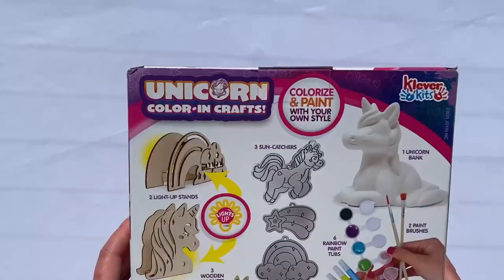How interesting! Unicorn Painting Kit | Paint Your Own Unicorn | Good Catch Art and Craft Paint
Our painting craft kits include one unicorn piggy bank, 2 light-up stands, 2 painting brushes, 3 wooden magnets, 3 suncatchers, 3 paint gel, 1 paint tub with 6 colors. The paint your own unicorn for kids provides hours of creative fun. The kit comes with a brush and all the necessary tools to create your very own unicorn masterpiece!

🎈Highlight

🎈Safety
The best part about these kits is that they are non-toxic, meet the US toy standard, and this is a safe way to paint your own unicorn.

🎈Improve the Creativity
Unicorn Painting Craft Kits are a great sensory toy for kids. It allows kids to express their creativity while also learning about color mixing and fine motor skills. Kids get the opportunity to develop their individuality, gain confidence, increase dexterity, improve hand-eye coordination and develop patience.

🎈A Perfect Gift
It is a perfect personalized gift for your kids. Your kids will love this unicorn painting craft kit because they can create their own artworks with their favorite animal - unicorns! This is a great toy that encourages creativity in children while also providing them with hours of fun!